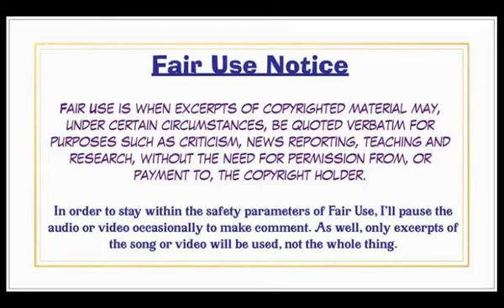Complimentary Quad #108, Led Zeppelin, Alternate Tracks (Re-post)